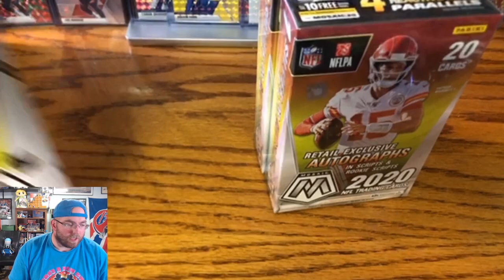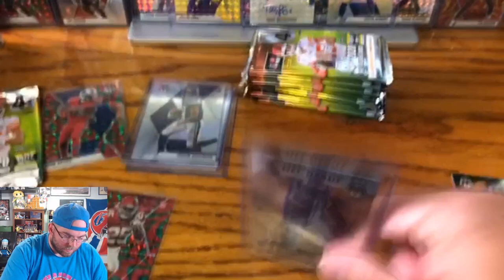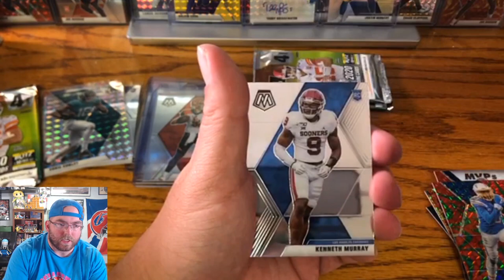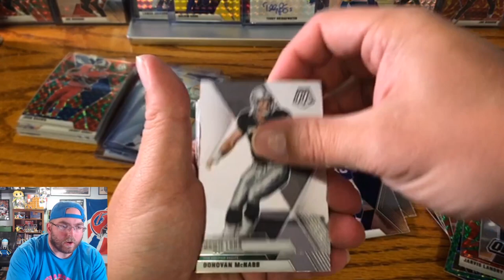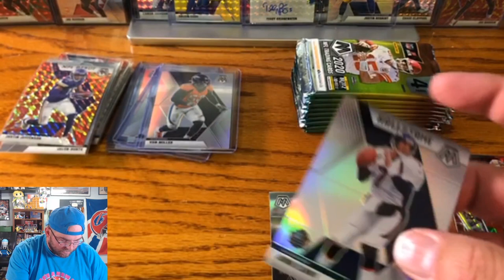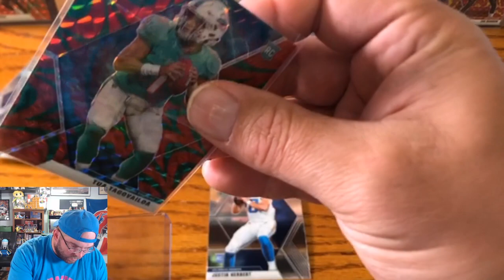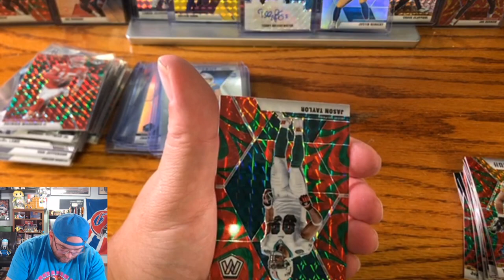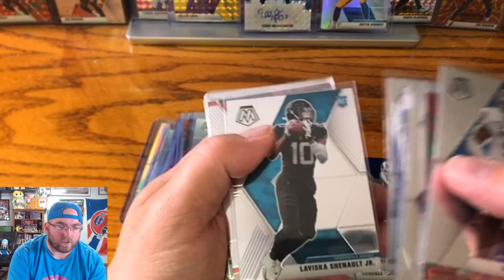FOUND More in the WILD. Mosaic Football 2 MEGAS 2 HANGERS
We are opening 2 mega boxes and 2 hanger boxes of 2020 mosaic football that I found out in the wild at Target. I just started collecting cards again  so don't be surprise when I freak out over everything. My time in quarantine has made me want to get back to the fun hobbies I never made time for. I hope to improve the process each time! Stay safe my friends